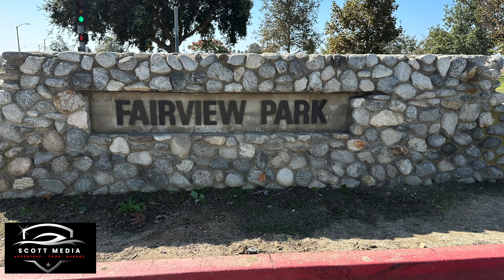Fun Mountain Bike Ride - Sheephills Pump Track - Fairview Park - Santa Ana River Trail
Scott had a free afternoon, so he ventured south to Costa Mesa, near the Santa Ana River Trail, near Atlantic Avenue. After riding around the hills a bit, he took the short ride to the Sheephills Pump Track. This track is hidden amongst some trees on the south side of the river trail. He also went back up to the top of the bluff where there's another fun track with a few cool jumps. Enjoy!